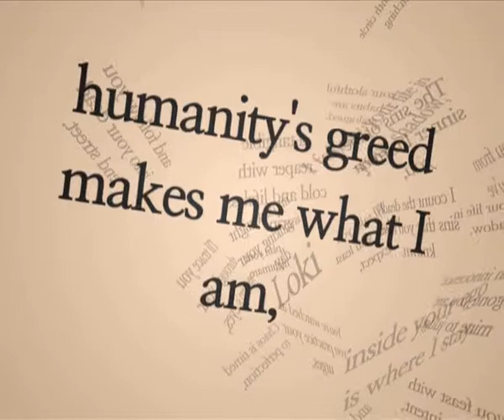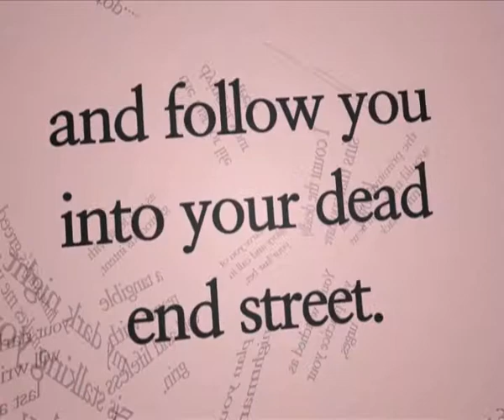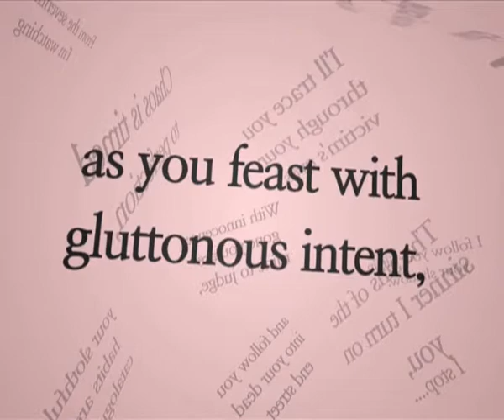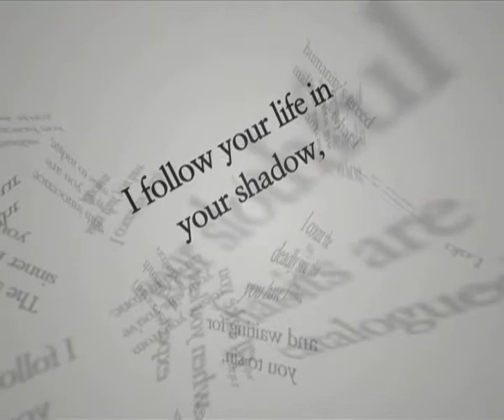'Loki' by Zipper Tongue.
'Loki' with lyrics from the Zipper Tongue album 'Above All Noise'. Video created by Stephen Roper.